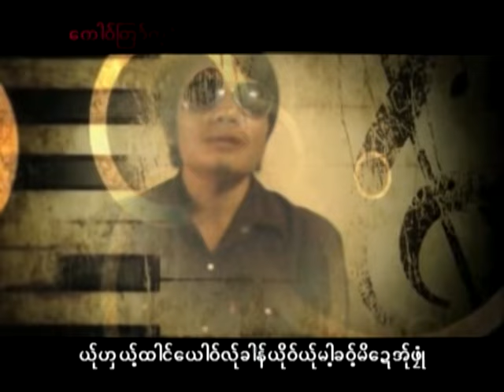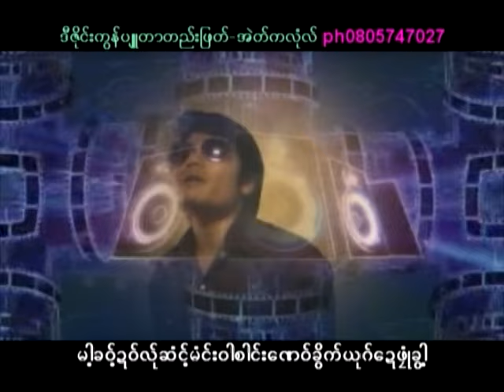ဆ့ီလီဏိင္းေဍေဂါဟု္ဟွာ - အဲဆုိဒ္ခုိင္း : Si Le Nai De Pu Ler Nga - Ai Sue Kay : PM (Official MV)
Ring Back Tone :
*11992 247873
Poe Karen Song : Si Le Nai De Pu Ler Nga(ซิ  ลี ไน เด พู เลอ หง่า)
ขับร้องโดย Ai Sue Kay(แอ่ สือ เค่ย)
คำร้อง/ทำนอง เรียบเรียงโดย แอ่ สือ เค่ย